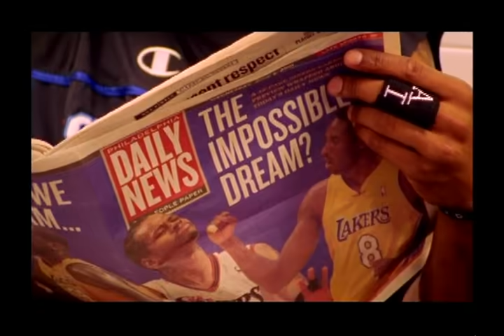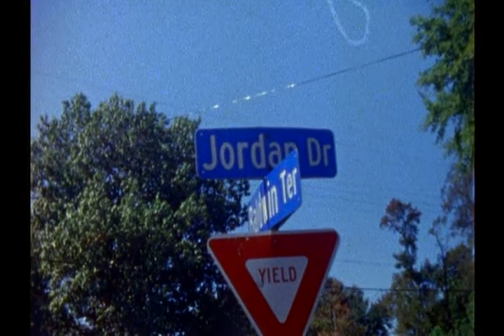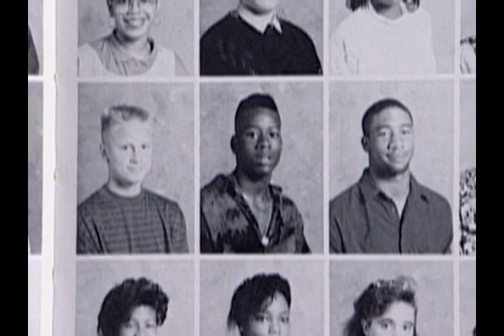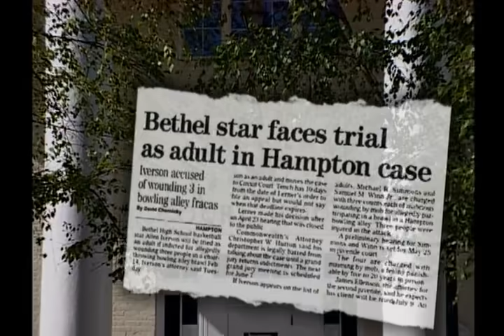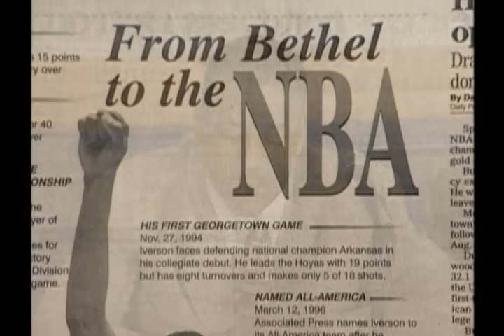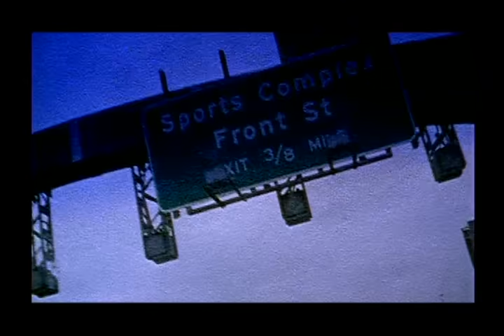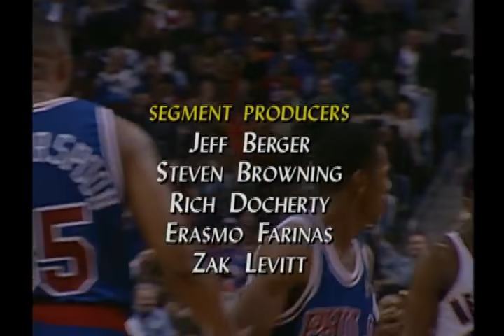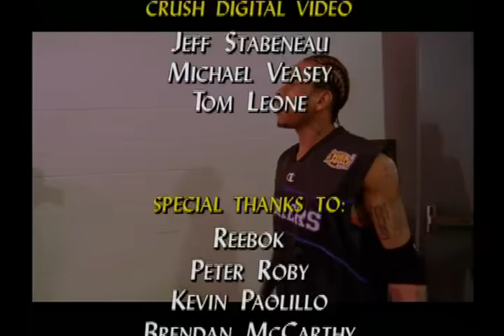ALLEN IVERSON: The Answer [FULL Documentary]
Paying homage to one of the GREATEST EVER to play the game and one who revolutionized the guard position with his athleticism and skills. Hopefully he returns to the NBA as a Hall Of Famer one day.